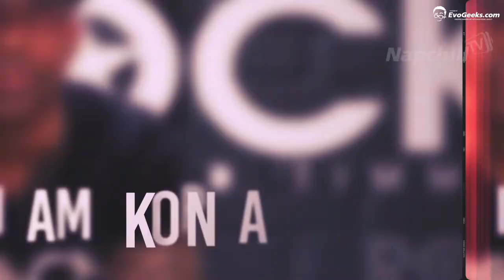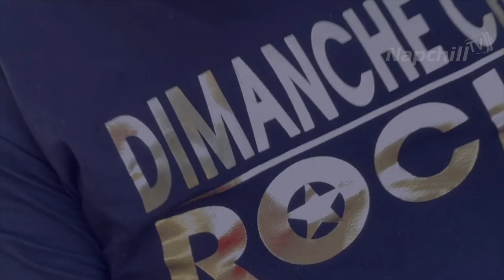Ronald Timmer Mini Series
Ronald Timmer CEO and Founder of Rock by Ronald Timmer.